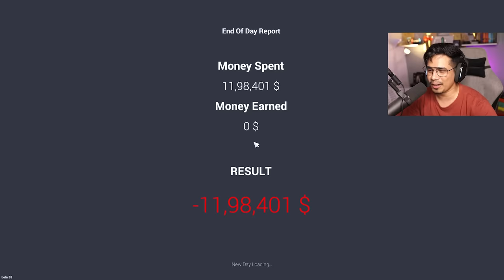I FOUND NEW DODGE VIPER IN CAR FOR SALE🤑(EXPENSIVE)